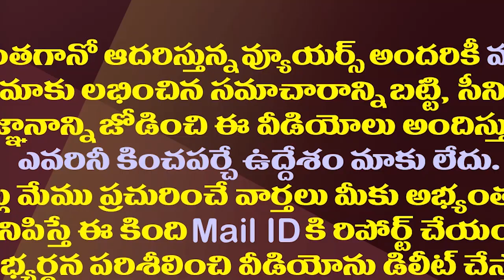సజ్జల,సాయిరెడ్డి భేటీ..ఆ ఊహాగానాలకు తెరదించినట్లే| YCP Trouble Shooters Sajjala And SaiReddy Meeting